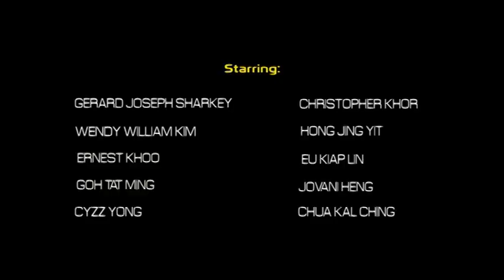Fix You - Coldplay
WANTED Production Presents :

FIX YOU by COLDPLAY   Music Video

"LIFE is when happiness and sorrow takes turn to come."

P/S: This production is for school project purposes.